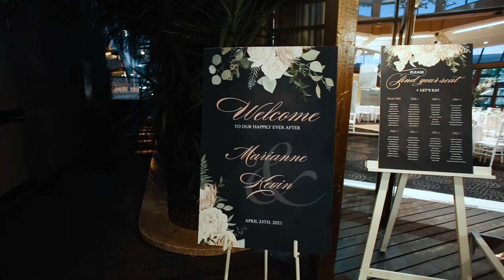Kevin & Marianne's Wedding - L'Aqua Dockside Sydney Wedding Highlights Video Transtudios Photo Video